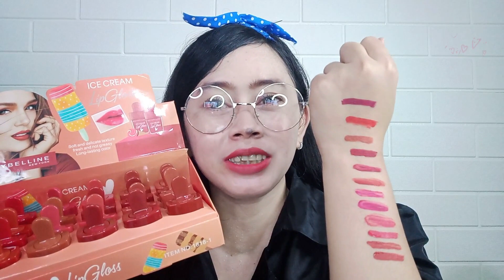Review Lipcream Ice Cream KW Murah Bentuknya Lucu, Mungil, Dan Mudah Dibawa Kemana Mana